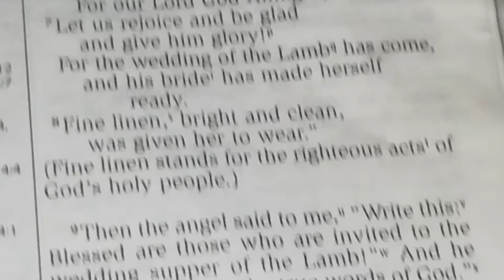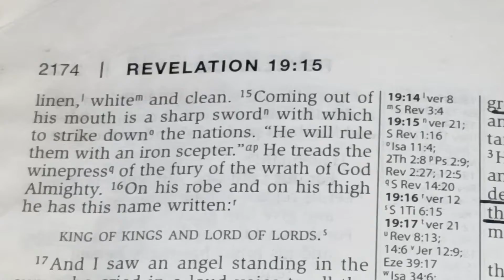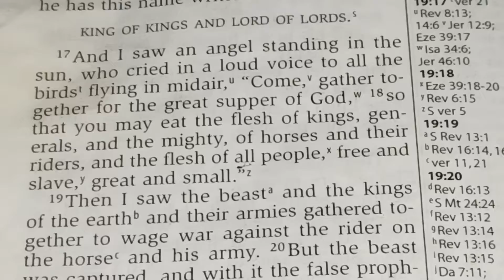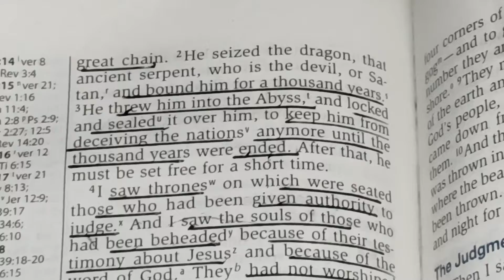Revelation 19:1-11 I saw heaven standing open & there before me was a white horse whose Rider is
called faithful and true with Justice he judges and wages War his eyes are like blazing fire and on his head are many crowns he has a name written on him that no one knows but he himself 13 He is dressed in a robe dipped in Blood and his name is the word of God 14 the armies of Heaven were following him riding on white horses and dressed in fine linen white and clean coming out of his mouth is a sharp sword with which to strike down the Nations "{he will rule them with an iron scepter "he treads" the "winepress of the fury of the wrath" of God almighty(& ihate getting upset I'm a very quiet person & like being alone or don't mind if what it takes "peace avenue"_18 on his road and on his thigh he has this name written: "{KING OF KINGS AND LORD OF LORDS}"(& you are who?)_17= and I saw an angel standing in the sun who cried in a loud voice to all the birds flying in midair come gather together for the great supper of God so that you may eat the flesh of Kings generals and the mighty of horses and their riders and the flesh of all people free and slave Great and Small 19 then I saw the Beast and the kings of the earth and their armies gathered together to wage war against the rider on the horse and his army 20 "{but the Beast was captured}" and with it "{the false prophet}"(citizen arrest) "{who had performed in sign on its behalf}" with these signs "{he had diluted}" "{those who had received the mark of the beast and worship its image}"(so they all got in the car) the two of them were thrown alive into the fiery Lake of burning sulfur 21 the rest were killed with the sword coming out of the mouth of the rider on the horse and all the birds goes themselves on their flesh... || Edits: